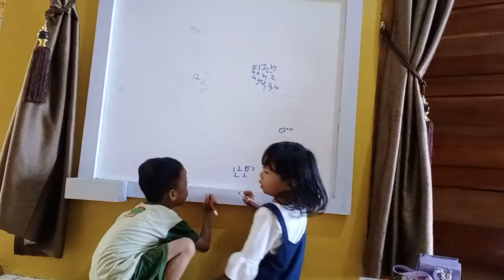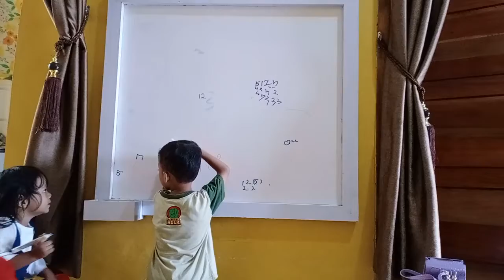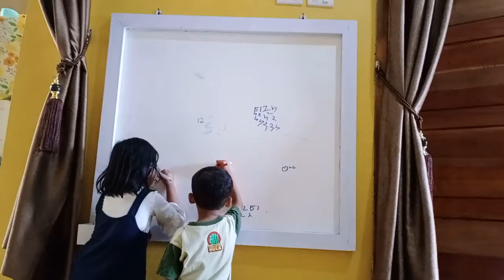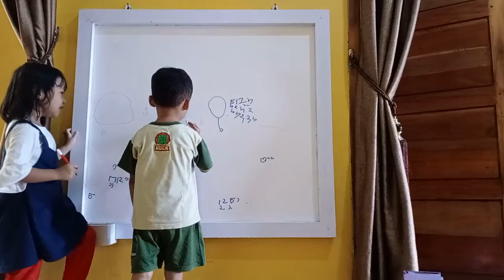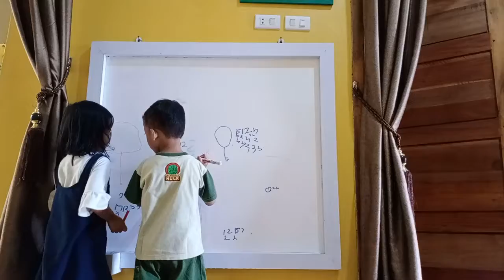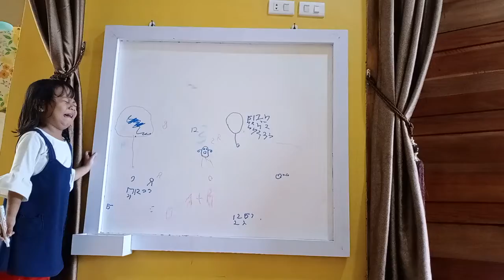Azam dan Fakhira Belajar Menulis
Fakhira dan azam belajar bersama.